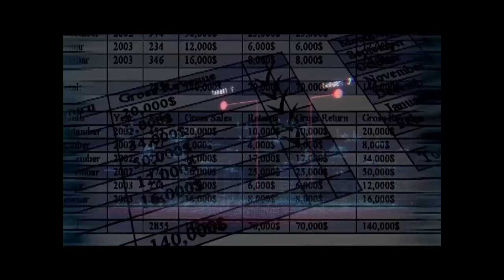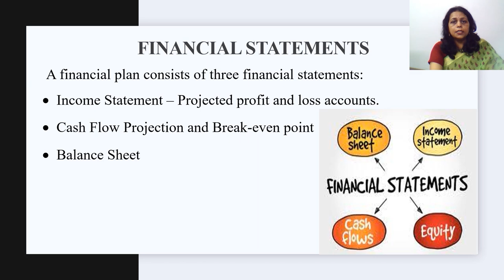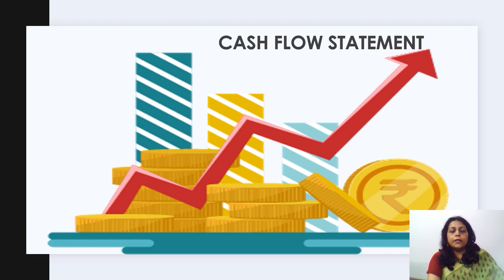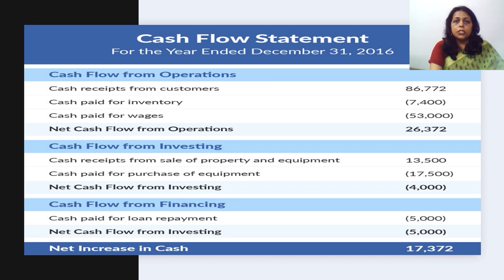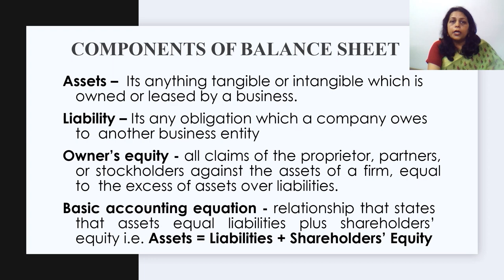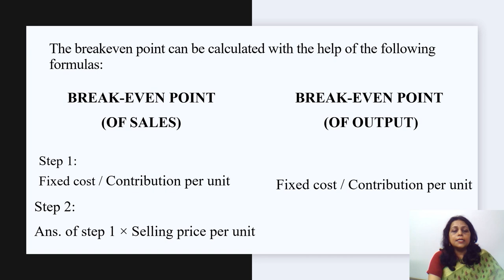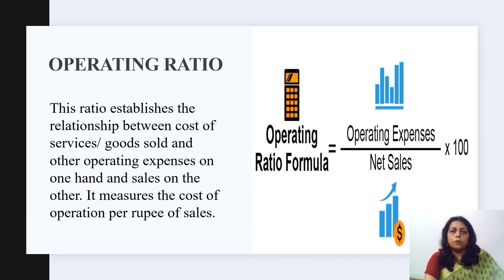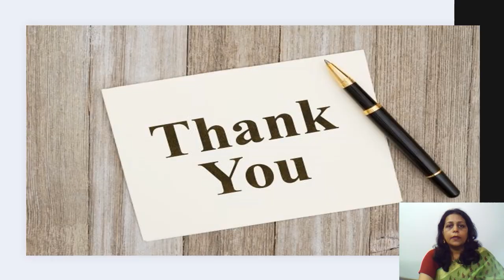Financial Management of an Event Company – Part 2